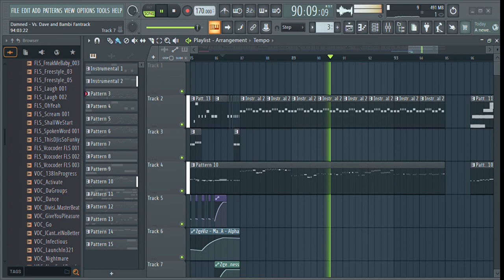damned v3 yesterday's changes (read desc)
im going to take a small break from the individual projects i've been working on

im probably experiencing burn out once again